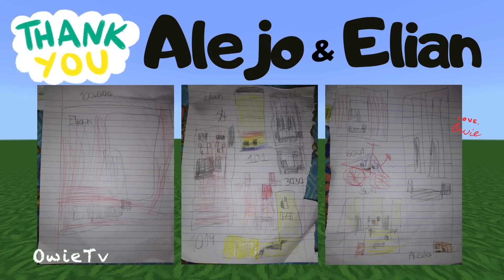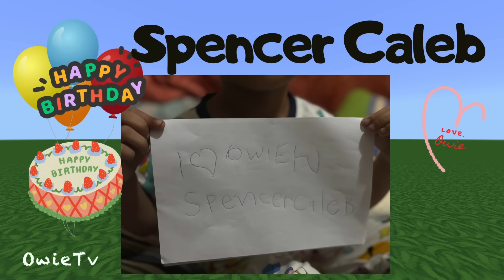Counting by 170 Song - Halloween Special | Counting Songs for Kids | Minecraft Numberblocks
Counting by 170 Song – Halloween Special | Owie Tv Original Song

Hello lovely friends! It’s time for a fun Halloween math adventure! Join Owie as we count by 170s in this Halloween-themed skip-counting song. Perfect for preschool, kindergarten, and elementary kids learning multiplication, number patterns, and math through music.
This catchy counting song helps children practice skip counting by 170 in a fun and friendly Halloween way — with pumpkins, costumes, and playful surprises that make learning exciting and joyful.
Learn & Sing Along:
170, 340, 510, 680… keep going and have fun while learning to count by 170s
Video by: Owie Tv
Original Song by: Owie Tv
Performed by: Owie
Connect with Owie Tv: